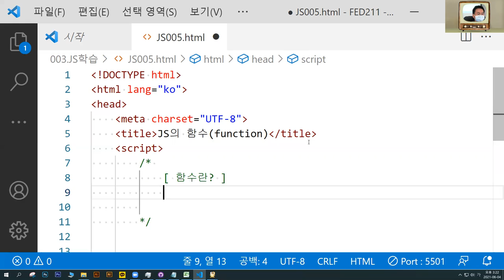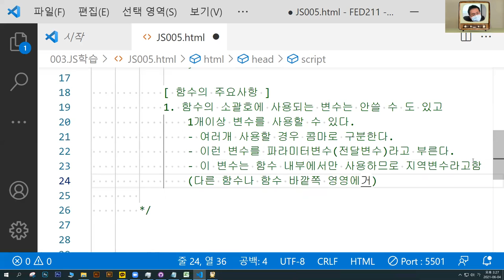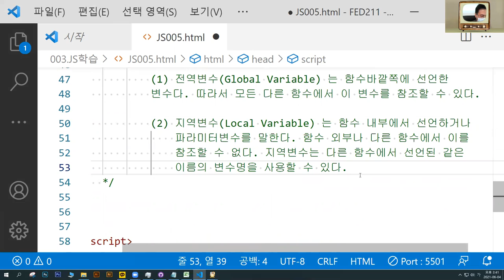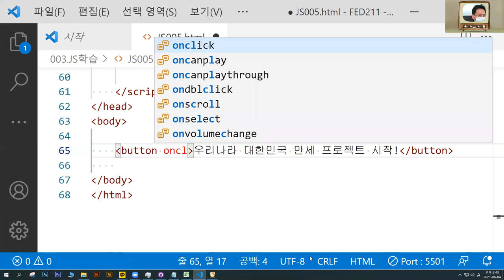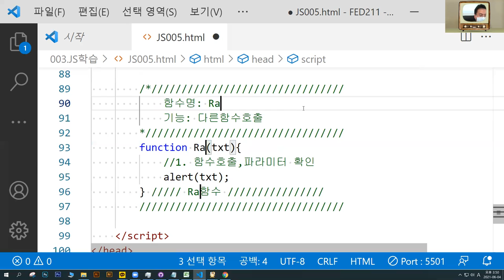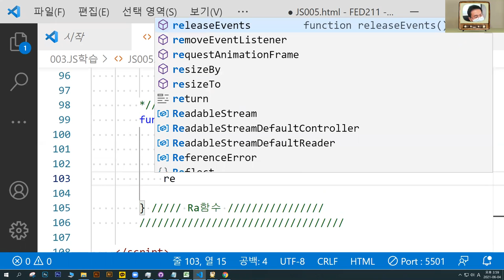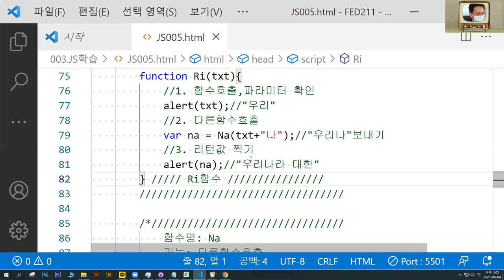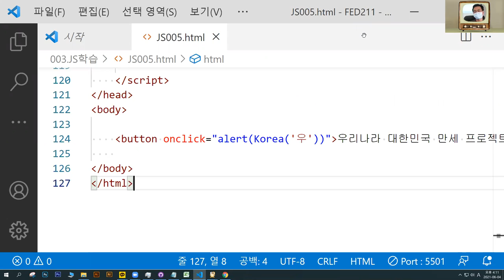FED41.3. JS학습 : JS005 - 함수1